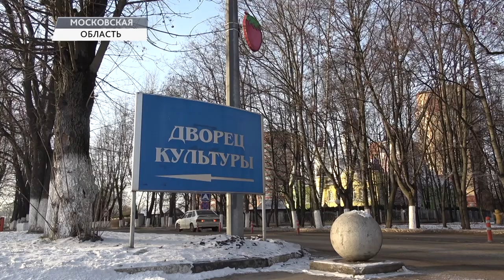Не культурный захват дома культуры Совхоза имени Ленина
10 декабря 2020 года группа лиц через аварийный вход вошла в Дом Культуры Совхоза имени Ленина и пожелала остаться внутри. Как позднее выяснилось - это люди наняты компанией Рота-Агро, а руководил их действиями Сидоров Владимир Николаевич , руководитель учебно-методического отдела Всероссийской организации «БОЕВОЕ БРАТСТВО». Обе эти организации связаны с именем Депутат Государственной Думы РФ Дмитрием Саблиным.